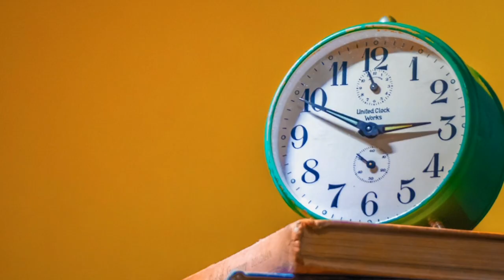abcd efghijklmnopqrstuvwxyz Learn the Alphabet Song with A for Apple and A for Ant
Join us as we sing and learn the alphabet with the help of A for Apple and A for Ant! This fun and educational song will help kids recognize each letter of the alphabet and improve their phonics skills.

LearnTheAlphabetSong